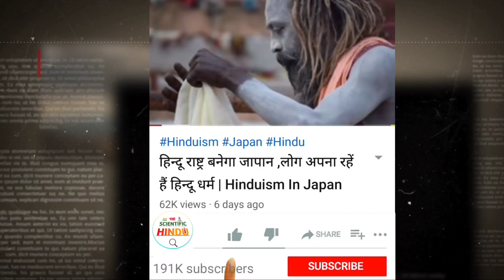मुस्लिम अनवर बने ‘देवप्रकाश’ परिवार सहित अपनाया हिन्दू धर्म की घर वापसी | Muslim Family became Hindu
मुस्लिम अनवर बने ‘देवप्रकाश’ परिवार सहित अपनाया हिन्दू धर्म की घर वापसी | Muslim Family became Hindu In Raibareli Up.

For Any Enquiries Contact
Thankyou